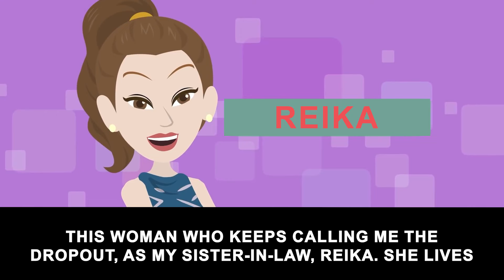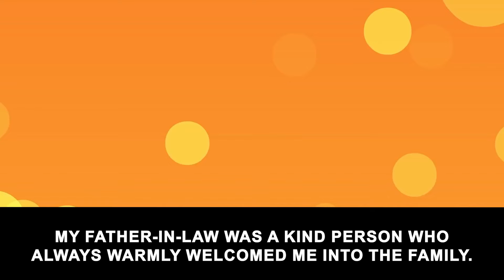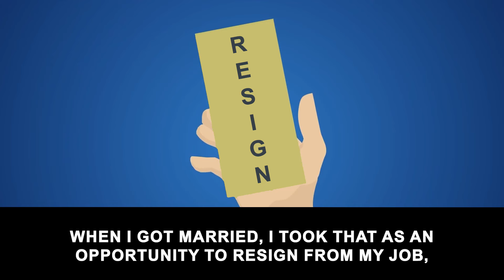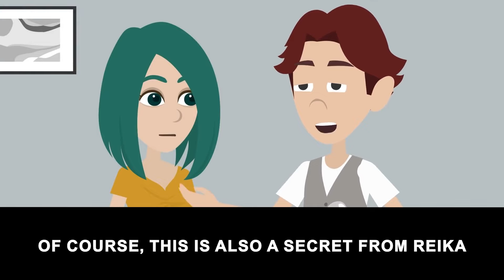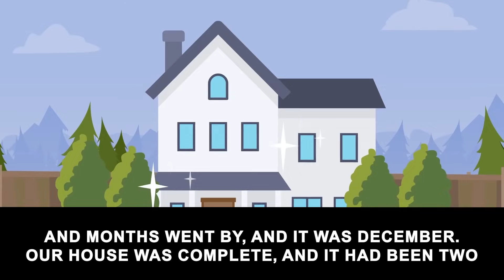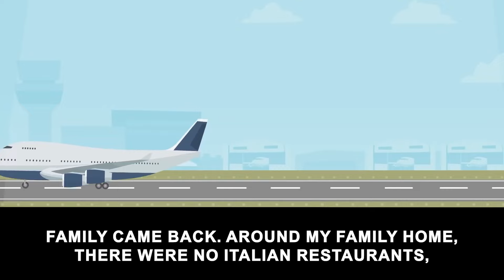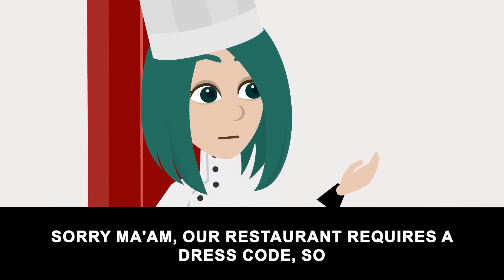Mother-in-law and sister-in-law loved to buIIy me, but at a family gathering... [Text + Animation]